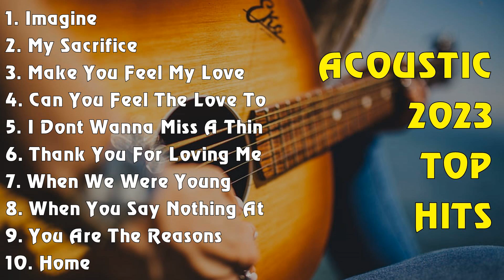ACOUSTIC 2023 TOP HITS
[00:00:00] - 01. Imagine - John Lennon
[00:03:49] - 02. My Sacrifice - Creed
[00:08:17] - 03. Make You Feel My Love - Adele
[00:11:46] - 04. Can You Feel The Love Tonight - Elton John
[00:15:27] - 05. I Dont Wanna Miss A Things - Aerosmith
[00:19:18] - 06. Thank You For Loving Me - Bon Jovi
[00:23:43] - 07. When We Were Young - Adele
[00:28:22] - 08. When You Say Nothing At All - Ronan Keating
[00:32:25] - 09. You Are The Reasons - Calum Scott
[00:35:40] - 10. Home - Michael Buble
[00:39:34] - 11. Nothing Gonna Change My Love For You - George Benson
[00:43:27] - 12. Your Beautifull - James Blunt
[00:46:44] - 13. Cant Help Falling In Love - Elvis Presley
[00:50:25] - 14. Endless Love - Diana Ross
[00:55:02] - 15. You're Still The One - Shania Twain
[00:58:42] - 16. AC
[00:58:57] - 17. You Are The Reasons - Calum Scott